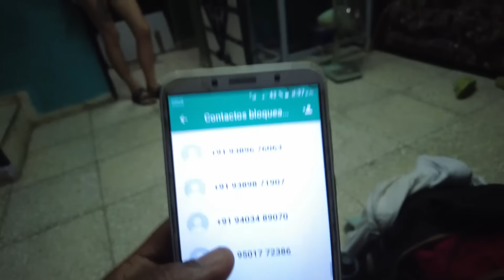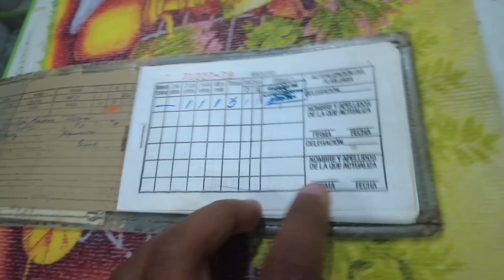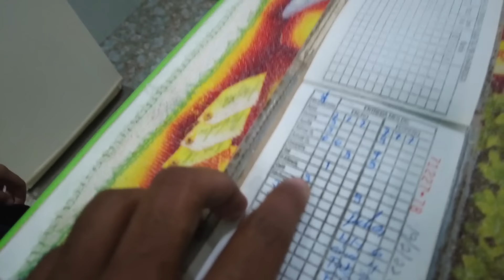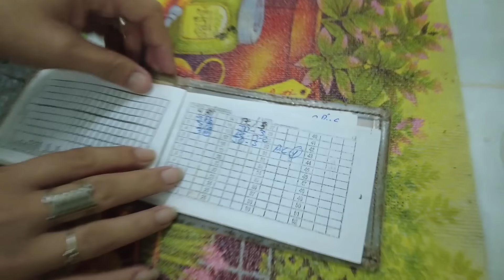Living With Cuban Female Couples Illegally In Havana 🇨🇺 Hindi 🇮🇳 Travel Vlog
Locals aren't Allowed to hota Forginers in there house in Cuba because it is defined as buisness and so it's illegal. if they want to they need to get a licence to make there house as an AirBNB and then they have to pay taxes .

UPI - explorerraja@ybl

For Safety and Insurance get your Insurance from Safetywing ( use this link )